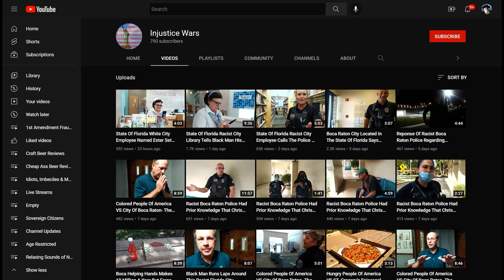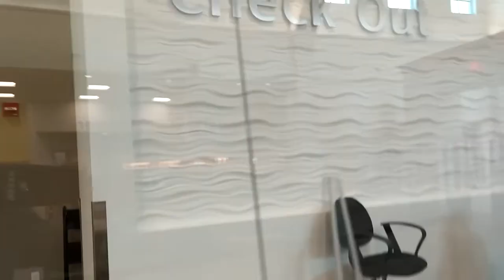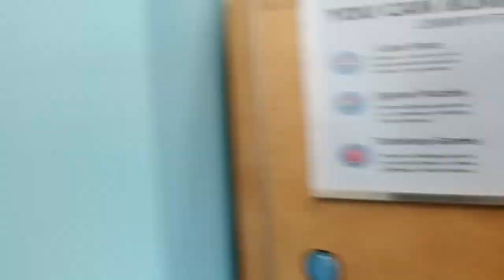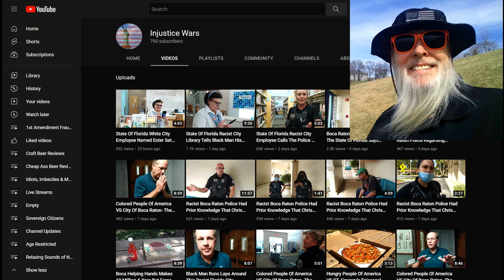Frauditor at Library Takes Exception to Cops Being Called for no Crime!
The poor lad thinks the entire World hates him, he definitely has issues!